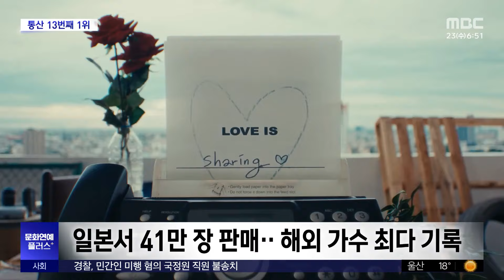[문화연예 플러스] 세븐틴, 일 오리콘 주간 앨범 1위 (2024.10.23/뉴스투데이/MBC)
대세 그룹 세븐틴이 미니 12집으로 일본 현지 주요 차트 정상에 올랐습니다.

열두 번째 미니 음반 '스필 더 필스'는 주간 판매량 41만 장을 기록해 오리콘 주간 앨범 순위 1위를 차지했는데요.